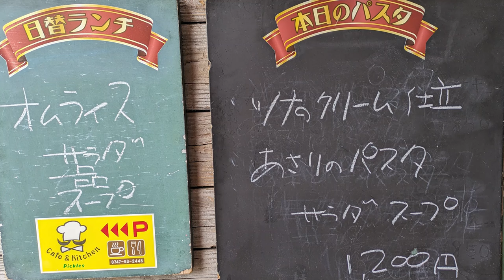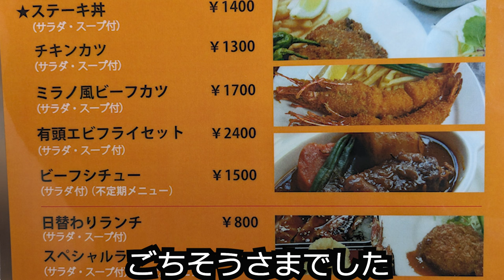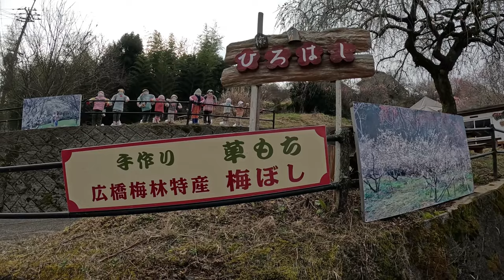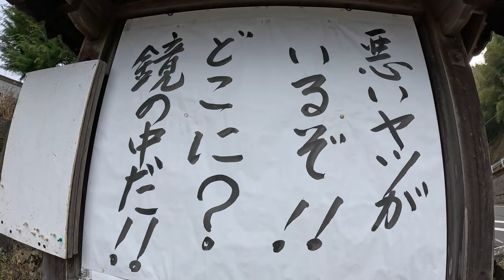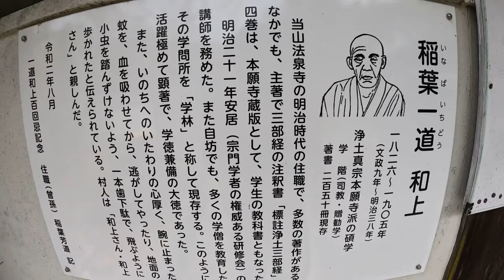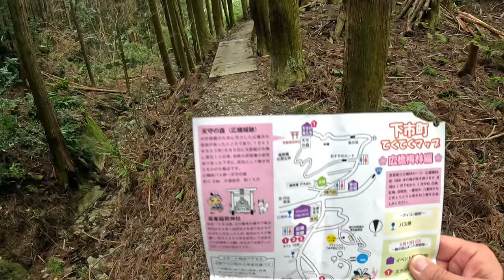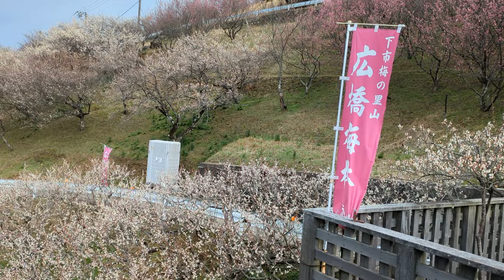至高のステーキ丼と鉄板創作オムライス&広橋梅林2024【奈良 下市町】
今回は奈良県の下市町を散策してきました。
「カフェピクルス」→「広橋梅林観光駐車場」→「龍臥山 法泉寺」→「広橋梅林」→「丹生川上神社下社」→「カフェピクルス(2回目)」の順に周っています。